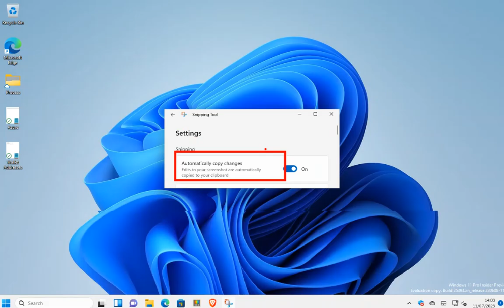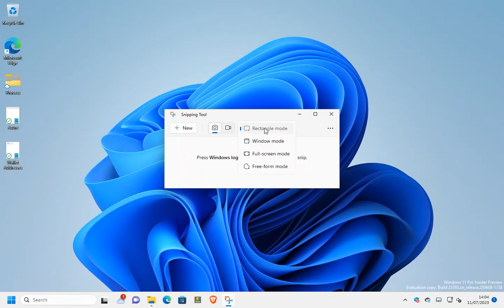Windows 11 - The new Snipping tool with recordings and advanced settings.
In this video I show you the new possibilities of the the upgraded Snipping Tool in Windows 11. You can find the App in the normal menu in every version but also directly start it with the key combination of "Windows Logo + Shift". It all shows itself, there is only an additional recording button. When you selected that one, you cannot choose anymore for rectangle mode or delay snip options. You will then be able to select and refine the part of your screen that you want to record before starting your screen recording session. Through the 3 dot in the upper right corner you can go to the advanced and improved settings area. This is the hidden gem in this improved App. Choose from auto-copy, auto-save, to multiple windows and adding borders. Are you happy with the result? When you are finished, you can preview your recording before saving it in the format that suits you best or sharing it with others, through a link, copy it to the clipboard or share it directly to your latest contacts, through nearby sharing or the default programs like Teams and Outlook. I hope you enjoy this new version!
इस वीडियो में मैं आपको विंडोज 11 में अपग्रेडेड स्निपिंग टूल की नई संभावनाएं दिखाता हूं। आप ऐप को हर संस्करण में सामान्य मेनू में पा सकते हैं, लेकिन इसे सीधे "विंडोज लोगो + शिफ्ट" के कुंजी संयोजन के साथ भी शुरू कर सकते हैं। यह सब स्वयं दिखता है, केवल एक अतिरिक्त रिकॉर्डिंग बटन है। जब आपने उसे चुन लिया, तो आप अब आयत मोड या विलंब स्निप विकल्प नहीं चुन सकते। फिर आप अपनी स्क्रीन के उस हिस्से को चुनने और परिष्कृत करने में सक्षम होंगे जिसे आप अपना स्क्रीन रिकॉर्डिंग सत्र शुरू करने से पहले रिकॉर्ड करना चाहते हैं। ऊपरी दाएं कोने में 3 बिंदु के माध्यम से आप उन्नत और बेहतर सेटिंग क्षेत्र में जा सकते हैं। यह इस बेहतर ऐप में छिपा हुआ रत्न है। ऑटो-कॉपी, ऑटो-सेव से लेकर एकाधिक विंडो और बॉर्डर जोड़ने तक चुनें। क्या आप परिणाम से खुश हैं? जब आप समाप्त कर लें, तो आप अपनी रिकॉर्डिंग को उस प्रारूप में सहेजने से पहले पूर्वावलोकन कर सकते हैं जो आपके लिए सबसे उपयुक्त है या इसे किसी लिंक के माध्यम से दूसरों के साथ साझा कर सकते हैं, इसे क्लिपबोर्ड पर कॉपी कर सकते हैं या पास के साझाकरण या डिफ़ॉल्ट के माध्यम से इसे सीधे अपने नवीनतम संपर्कों के साथ साझा कर सकते हैं। टीम्स और आउटलुक जैसे कार्यक्रम। मुझे आशा है कि आप इस नए संस्करण का आनंद लेंगे!
En este video, le muestro las nuevas posibilidades de la herramienta de recorte actualizada en Windows 11. Puede encontrar la aplicación en el menú normal en cada versión, pero también iniciarla directamente con la combinación de teclas "Logotipo de Windows + Shift". Todo se muestra solo, solo hay un botón de grabación adicional. Cuando seleccionó ese, ya no puede elegir el modo de rectángulo o las opciones de recorte diferido. Luego podrá seleccionar y refinar la parte de su pantalla que desea grabar antes de comenzar su sesión de grabación de pantalla. A través de los 3 puntos de la esquina superior derecha puedes ir al área de ajustes avanzados y mejorados. Esta es la joya escondida en esta aplicación mejorada. Elija entre copia automática, guardado automático, varias ventanas y agregar bordes. ¿Estás contento con el resultado? Cuando haya terminado, puede obtener una vista previa de su grabación antes de guardarla en el formato que más le convenga o compartirla con otros, a través de un enlace, copiarla en el portapapeles o compartirla directamente con sus últimos contactos, a través de compartir cerca o la configuración predeterminada. programas como Teams y Outlook. ¡Espero que disfrutes de esta nueva versión!
In diesem Video zeige ich Ihnen die neuen Möglichkeiten des aktualisierten Snipping Tools in Windows 11. Sie finden die App in jeder Version im normalen Menü, können sie aber auch direkt mit der Tastenkombination „Windows-Logo + Umschalttaste“ starten. Es zeigt sich alles, es gibt nur einen zusätzlichen Aufnahmeknopf. Wenn Sie diese Option ausgewählt haben, können Sie den Rechteckmodus oder die Verzögerungs-Snip-Optionen nicht mehr auswählen. Anschließend können Sie den Teil Ihres Bildschirms, den Sie aufzeichnen möchten, auswählen und verfeinern, bevor Sie mit der Bildschirmaufzeichnung beginnen. Über den 3-Punkt in der oberen rechten Ecke gelangen Sie zum Bereich der erweiterten und verbesserten Einstellungen. Das ist das versteckte Juwel dieser verbesserten App. Wählen Sie zwischen automatischem Kopieren, automatischem Speichern, in mehrere Fenster und dem Hinzufügen von Rändern. Sind Sie mit dem Ergebnis zufrieden? Wenn Sie fertig sind, können Sie eine Vorschau Ihrer Aufnahme anzeigen, bevor Sie sie in dem Format speichern, das am besten zu Ihnen passt, oder sie über einen Link mit anderen teilen, in die Zwischenablage kopieren oder sie direkt mit Ihren neuesten Kontakten teilen, über die Freigabe in der Nähe oder über die Standardeinstellung Programme wie Teams und Outlook. Ich hoffe, dass Ihnen diese neue Version gefällt!